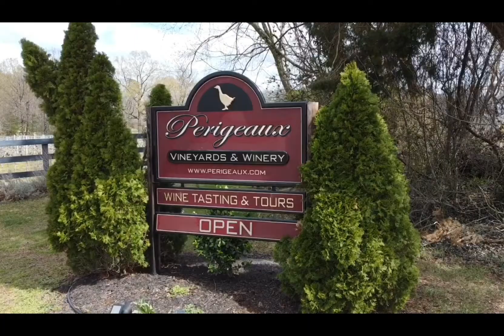A Day at the Derby SoMD Style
Come out and support us in our continued effort to create opportunities for independence and personal success for people with different abilities.

Music + Derby Themed Food + Custom Cocktails + Silent Auction + the greatest 2 minutes in sports history🐎
Our Silent Auction will feature
Airline Tickets ✈️
Restaurant Gift Certificates 🥙🥪🍕
And over 25 other items.